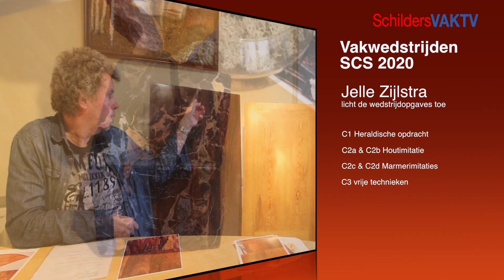Hoe schilder je een marmerimitatie van witte breche Jelle Zijlstra legt uit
De opgave voor de specialisten, de allerbeste marmerschilders van Nederland en Vlaanderen is dit jaar: witte breche. Jelle Zijlstra koos dit carraramarmer uit, maar heeft het zelf ook nog nooit geschilderd. Misschien wel daarom geeft hij in deze video extra veel tips over hoe hij het zou aanpakken. Voor de Vakwedstrijden van de Studieclub Schilders 2020. Inleverdatum 1 juno.